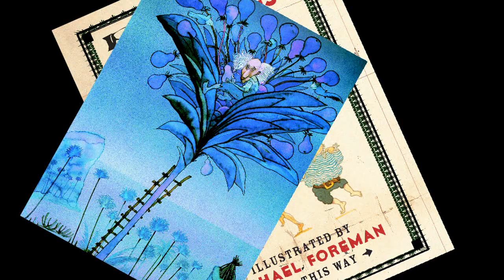Trailer: OperaShots 2011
Watch the trailer for this year's OperaShots double bill. The Tell-Tale Heart brings together Edgar Allan Poe's gothic horror and composer, filmmaker and  ex-Police drummer Stewart Copeland, while The Doctor's Tale, from composer Anne Dudley (The Full Monty, The Art of Noise) and librettist Terry Jones (Monty Python), unveils a Python-esque story of a doctor whose devoted patients rush to the rescue after he is forced to stop practising.